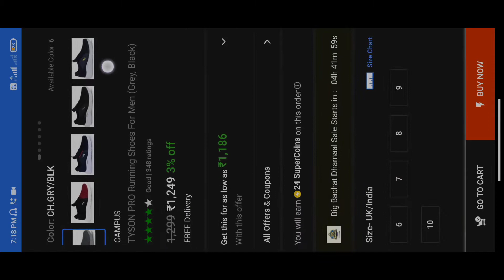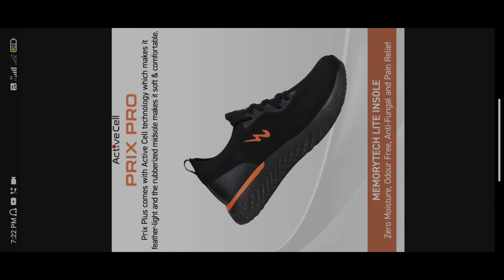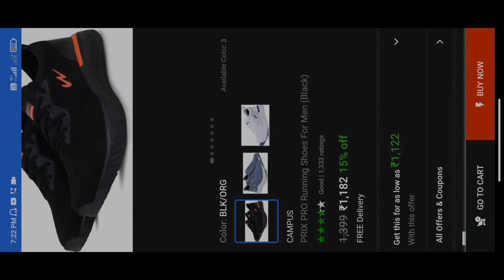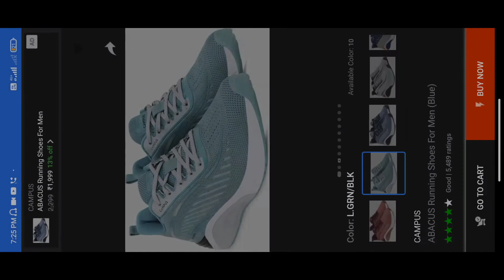Top 3 Campus Shoes For Men | Campus Abacus | Campus Tyson Pro | Campus Prix Pro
Campus Abacus :-
Campus Tyson Pro :-
Campus Prix Pro :-